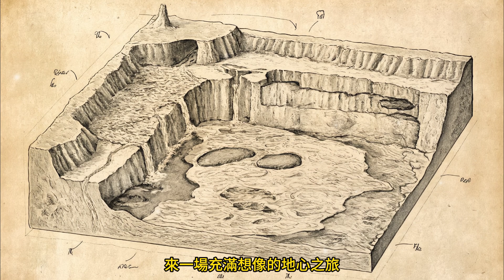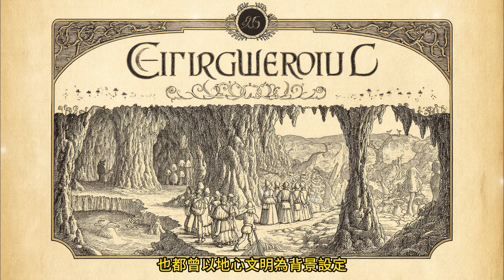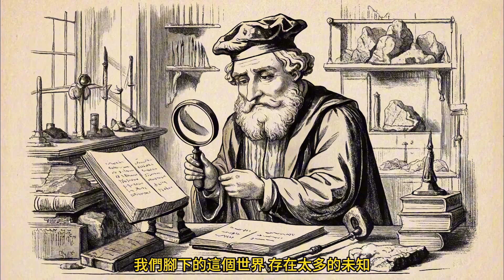地球中心藏著第二個世界？科學與傳說的交鋒！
地球中心，是否真的藏著一個未知的世界？從古代傳說中的地心文明、香巴拉聖地，到現代科學揭示的熾熱金屬內核，人類始終對腳下的深處充滿幻想。這段旅程，將帶你穿越科學與神秘之間的邊界，探尋隱藏在地心的真相與想像。